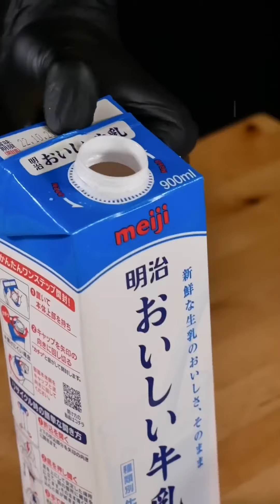ASMR Best Of Delicious Bayashi Food #90 MUKBANG COOKING [Reverse]